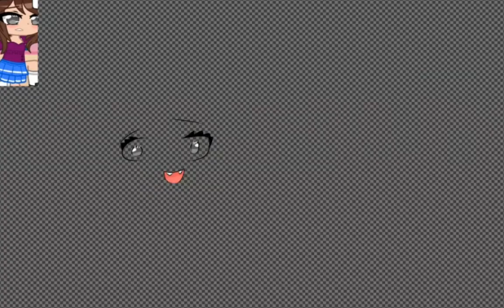[LATE] Birthday gift for Cloudy!!!